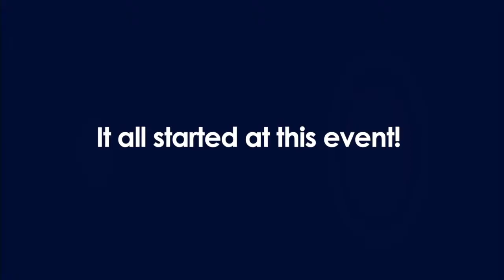Progressive Property's MSOPI Event: Property Investing Success Starts Here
These successful property investors explain why 3 days of your time are best spent at the Multiple Streams of Property Income training.